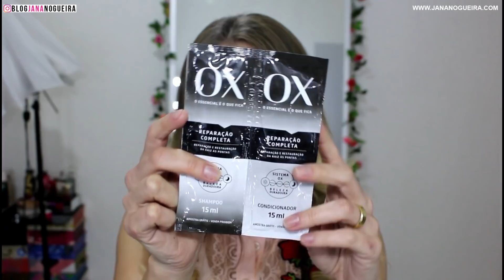GLAMBOX UNICÓRNIOS GLAMBOXUNICÓRNIOS - [Outubro/18]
R$ 80 OFF no plano anual
De 12x R$ 67,90 por R$ 12x R$ 61,23 + Presente

R$ 60 OFF no plano semestral
De 6x R$ 75,90 por R$ 6x R$ 65,90

R$ 20 OFF no plano mensal (Plano LIMITADO)

Produtos:
Instant Miracle Kert
Iluminador 3x1 Sereismo Tblogs
Lápis para olhos peto à prova d´água Hintz
Esmalte Passione DNA Italy
Corretivo HD Vult
Propantol Solução